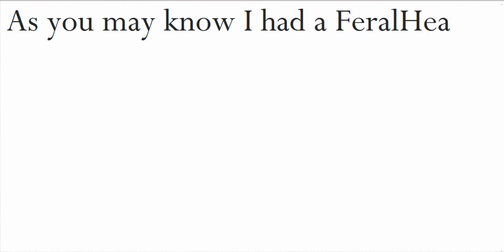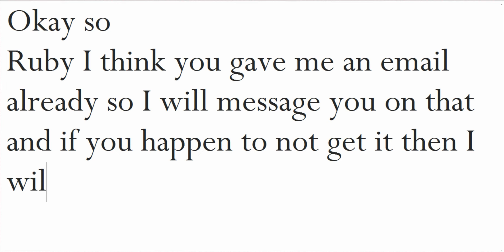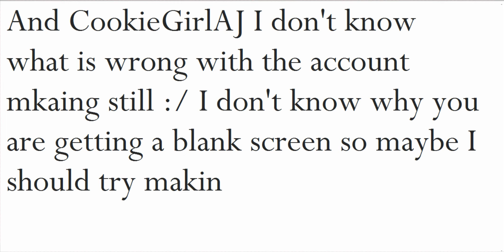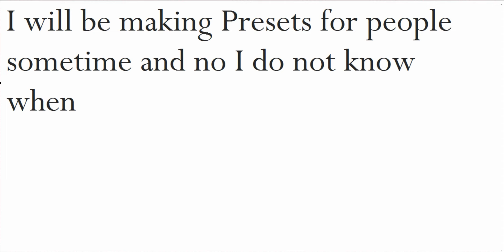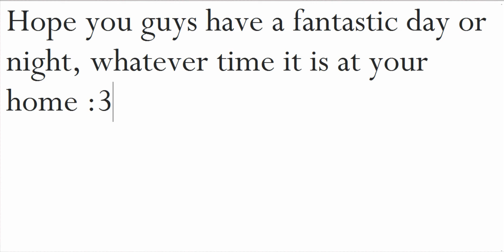FeralHeart Giveaway: The Winners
Here are the two winners for the following giveaway that I did. Also sorry for the miss spelling because when I made this I was exhausted because I just arrived home from a long day in town and I was visiting family. :/